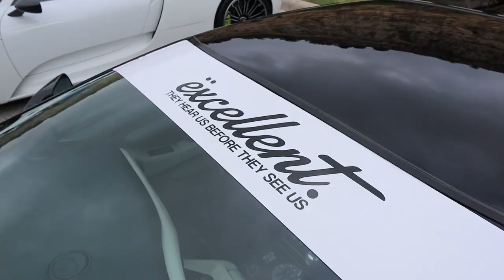CARS & COFFEE OF SAN ANTONIO!!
Cars & Coffee of San Antonio made it's eagerly anticipated returned. The host location was at ' Fiesta Texas ' which is at ' The Rim ' near ' The Shops At La Cantera.

I love the new location & the variety of cars at the event.  I include as many cars as i could. I hope you enjoy the video!!